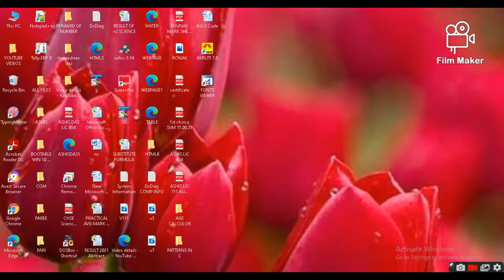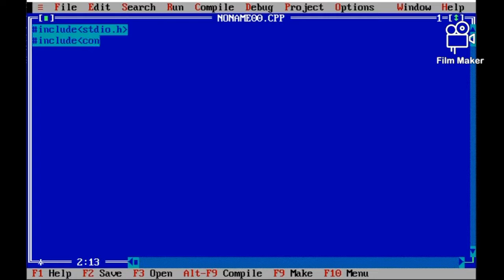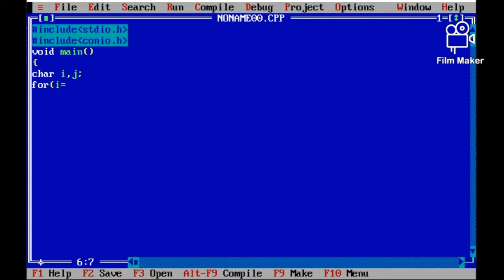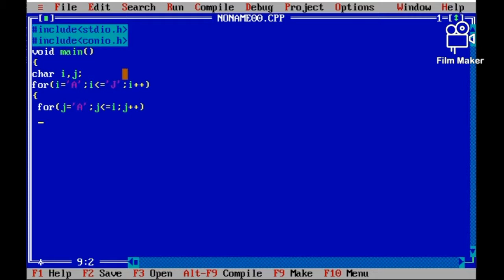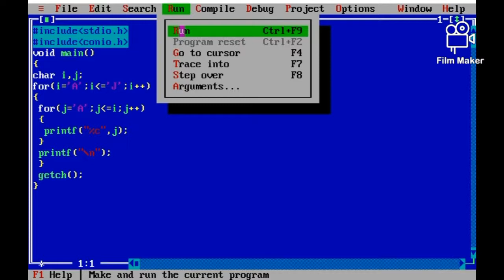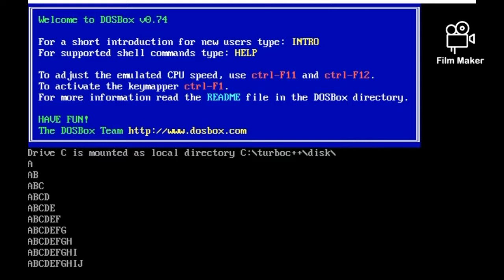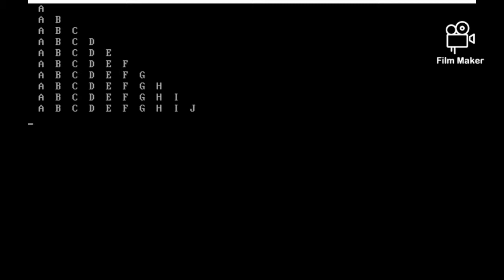Character Pattern Programming in C Language